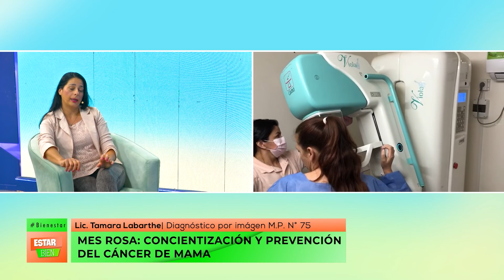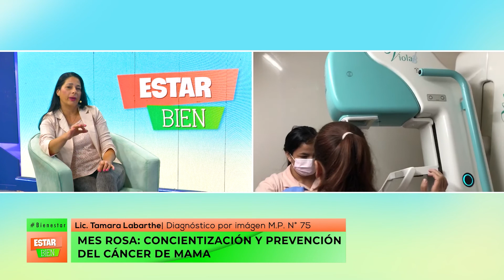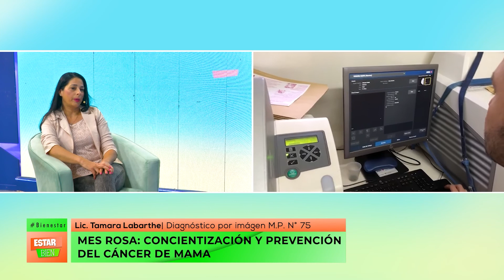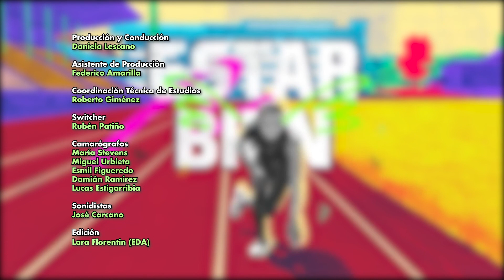ESTAR BIEN | PROG 17_10_2022